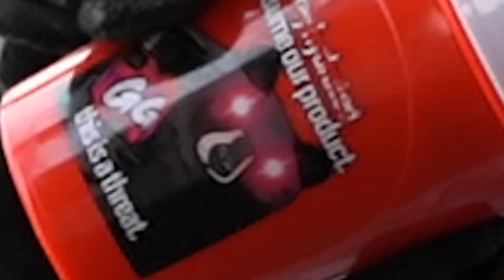HUMAN ROCK BASICALLY TOO DRUNK TO DIE | Payday 2 Stoic Perk Deck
MUSIC ▼